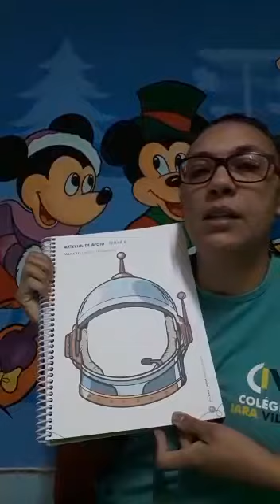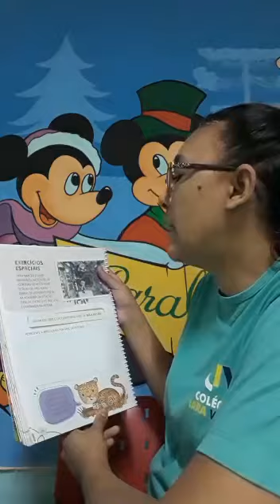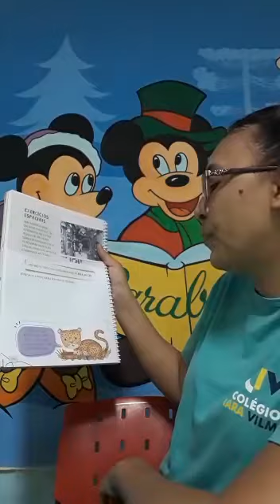PRÉ II - ATIVIDADE: MULTICAMPOS - COLÉGIO IARA VILMA - CIV - 25/08/2020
PRÉ II - ATIVIDADE: MULTICAMPOS - COLÉGIO IARA VILMA - CIV - 25/08/2020 - PROFESSORA HOSANA